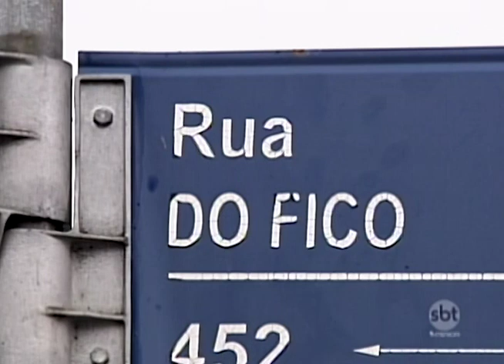Dia do Fico: data simbólica homenageia rua antiga de Araçatuba